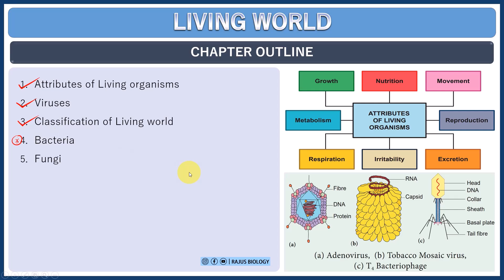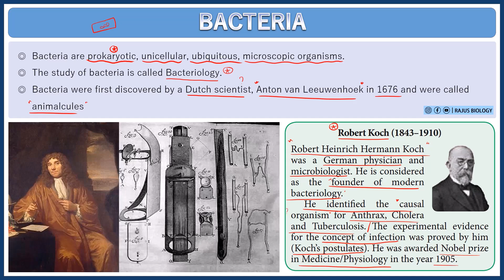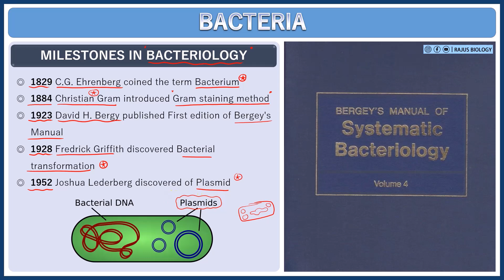Bacteria in Tamil | Living World Tamil (14) | Class 11 Botany (State Board)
Bacteria in Tamil | Living World Tamil | Class 11 Botany (TN State Board)

📣 நீட் ஆன்லைன் பயிற்சி வகுப்பில் சேர விரும்பினால், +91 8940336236 என்ற எண்ணிற்கு வாட்சப் செய்தி அனுப்புங்கள் ☎️

Don't miss out on this opportunity to strengthen your understanding of the Living World in Tamil and boost your exam preparation!

ᴡʜᴇʀᴇ ᴇʟsᴇ ʏᴏᴜ ᴄᴀɴ ғɪɴᴅ ᴍᴇ